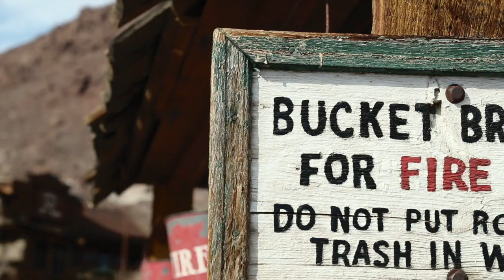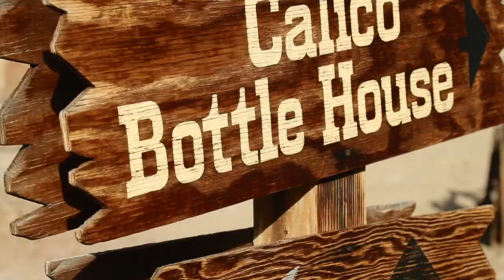Calico Ghost Town California - Family travel B-roll video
Calico is a ghost town and former mining town in San Bernardino County, California, United States. Located in the Calico Mountains of the Mojave Desert region of Southern California, it was founded in 1881 as a silver mining town, and today has been converted into a county park named Calico Ghost Town.